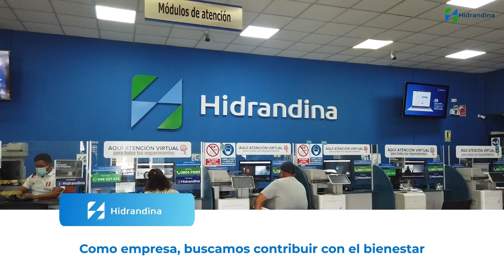Reconocimiento a empresas con Sistemas de Gestión Certificados - 07/10/2022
Contentos de comentarles que recibimos un reconocimiento en Gestión de Calidad, Gestión Ambiental y Seguridad y Salud en el Trabajo.